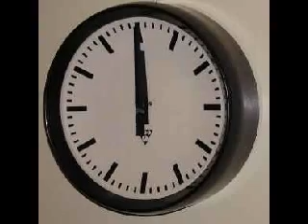KST - život je tragický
rap košice kvp stará škola